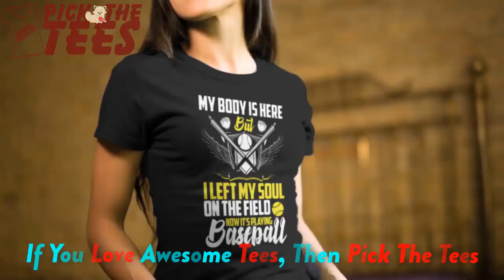Buy This Funny Quotes Baseball T-Shirts || Pick The Tees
Funny Quotes Baseball T-Shirts.

Pick This Awesome T-Shirts For Men Women Kids.

Video Source: Placeit
Registration no.: 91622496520 Invoice no. : 870847